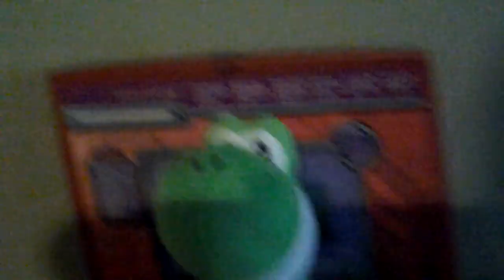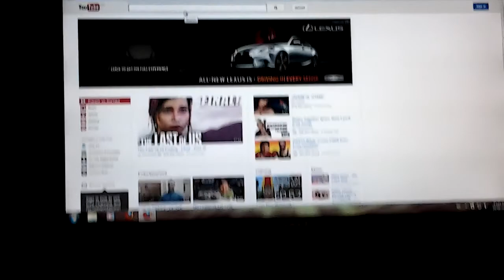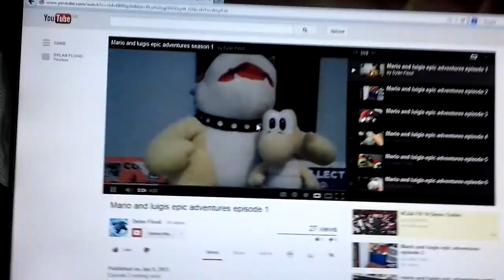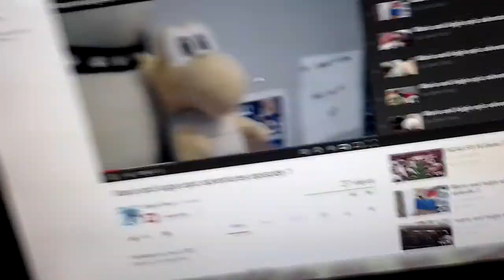Mario and luigis epic adventures the movie pt1